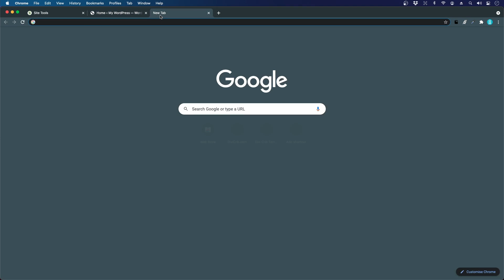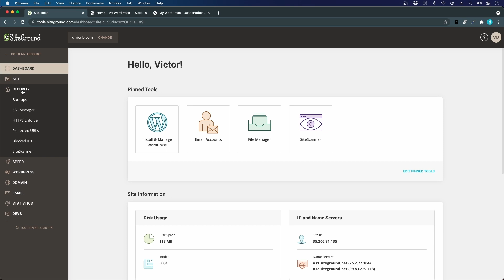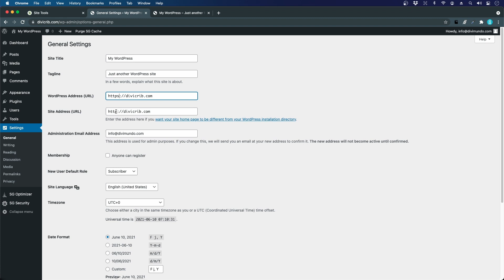3.2 Activate HTTPS With Free SSL on SiteGround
Make sure that you have a secure connection with https instead of http on your WordPress website. We'll use a free SSL certificate from Let's Encrypt and install it on our SiteGround hosted website. We'll fix that padlock in a couple of minutes.

This video is a part of a complete WordPress tutorial with more than 6 hours of video material – completely free.

All links, files and code snippets mentioned in the chapter is available below. 👇

🔗  DOWNLOAD FREE LAYOUTS  & OTHER RESOURCES

➡️ All images, icons, code snippets and layouts used in this tutorial are available for free
➡️ Visit the live demo website that we create in this tutorial

⚡  DiviMundo.com is dedicated to spread knowledge about WordPress and Divi. The vision is that everyone should be able to design beautiful websites without exhausting coding issues.

⚡ DiviMundo.com is produced by Duse Media, a WordPress agency in Malmö, Sweden. (In Swedish)

 ⚡  DiviMundo was founded in 2017 by Victor Duse, the tutor in this video.

Find more tutorials and more free WordPress web design resources

We are dedicated to sharing knowledge about WordPress and Divi.